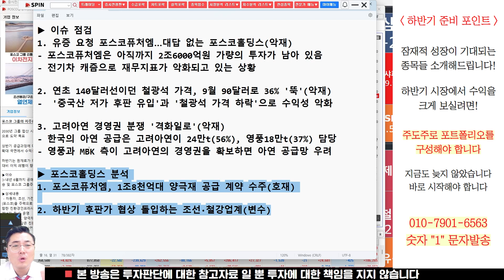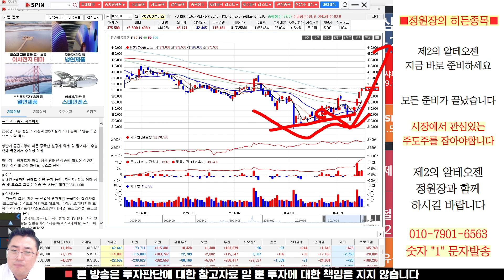포스코홀딩스 주가전망, 역대급 수주! 그리고 하반기에 꼭 주목해야 하는 이유가 있습니다